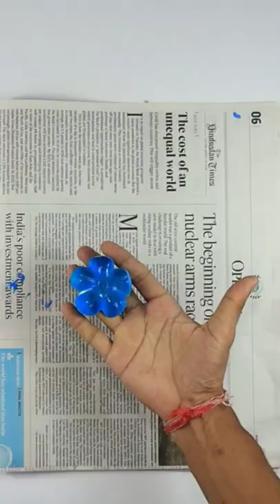Waste bottle wall hanging crafts